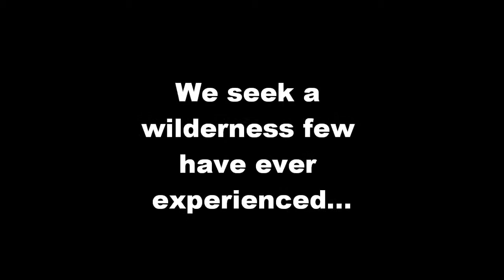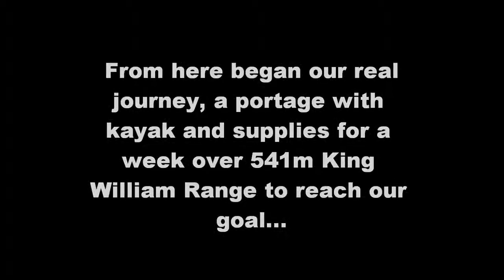Denison River, Tasmania - Epic Kayak Trip.wmv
The Denison River lies deep in the heart of the South Western Tasmania Region in Australia. Very rarely set foot upon, two weekend warriors with big aspirations set out on what was one of the most memorable journeys I have ever undertaken. Following in the footsteps of the great Olegas Truchanas we retraced his journeys down the Denison River during his fight in the mid 1900s to save a big stand of almost 100% Huon Pine. These Huon pine forests are claimed to have rootbed systems over 10000 years old making them some of the longest living trees in the world. Their wood is also highly sought after by boat builders for its excellent resistance to rotting and its pleasant aroma.

A great journey, of self discovery in a way, and also of new untouched environments brings the bond of friendship closer together as we rely solely on each other to motivated ourselves to drag our laden kayaks plus back packs up and over King William range. We pushed through button grass, horizontal scrub, rocks, mud and water before actually getting to the Denison. Not a journey for the faint hearted, it pushed us very hard...but the reward was well worth it.

One thing sticks in my mind and that is the absolute silence out there. A very rare thing in our ever developing world and quite a welcome change to the buzz of city life.